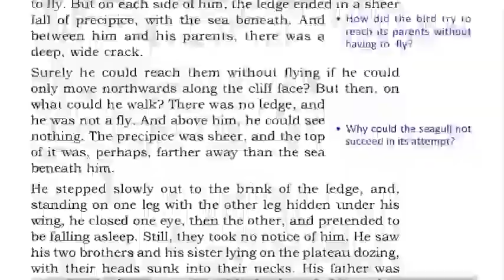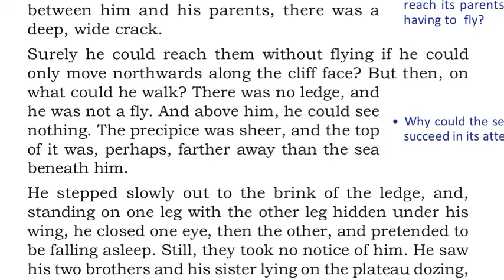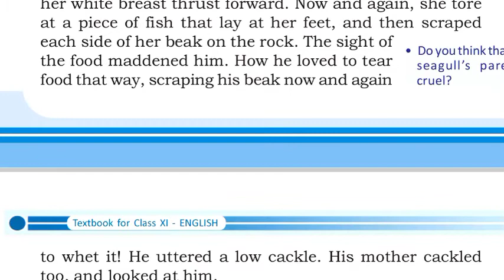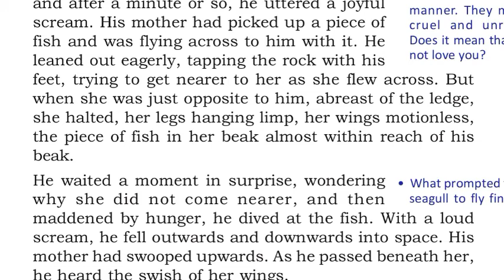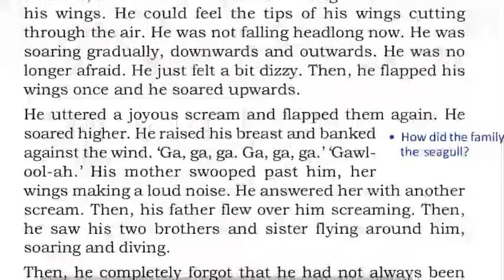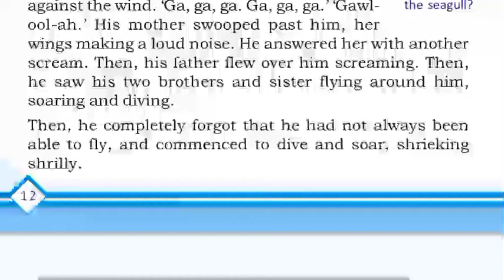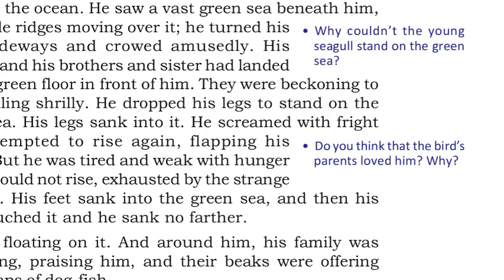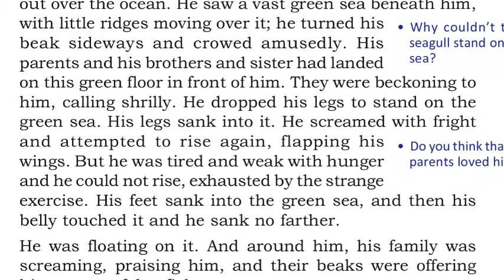Plus One English Classes in Malayalam/ His First Flight / Unit 1/ meaning and explanation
Plus One English classes in Malayalam, Unit 1 chapter 2,  His first flight, meanings and explanation in malayalam by sirajudheen Pattambi @ Al Wafa Media.  His first flight is a story written by Liam O Flaherty. A story of a young seagull that was afraid to make his first flight, and how it's parents goaded it into action and there by equipped it to face the challenge of life.